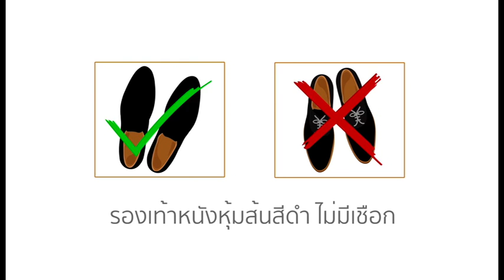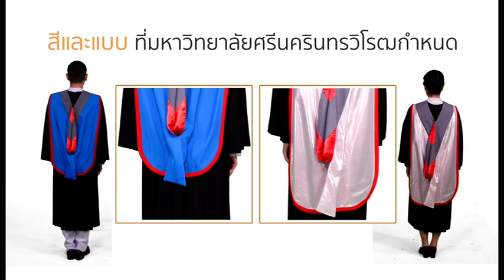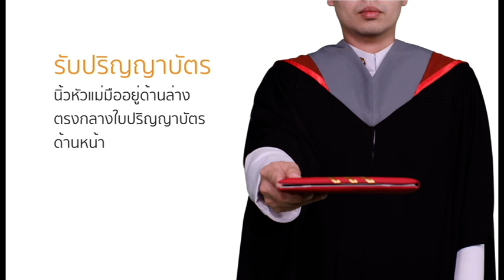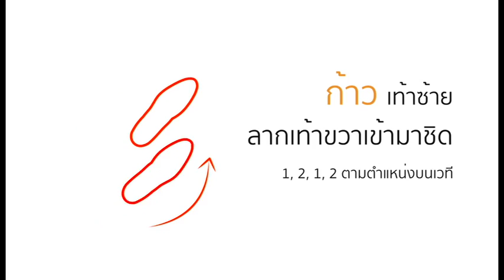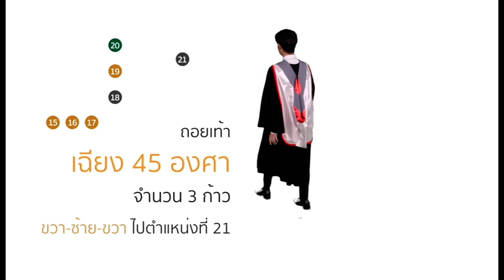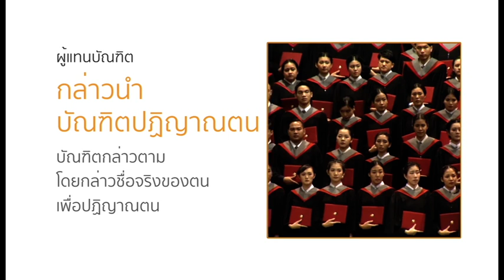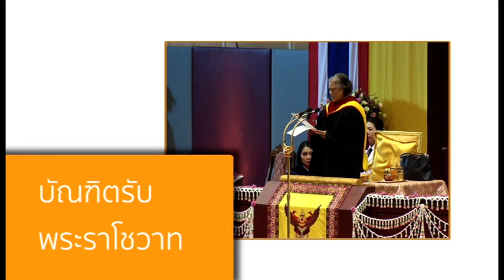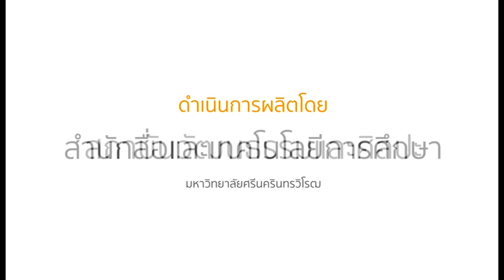ข้อกำหนด และสิ่งที่ควรปฎิบัติ รับปริญญา60 มศว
การอัพโหลดนี้ทำเพื่ออำนวยความสะดวกให้แก่บัณฑิตที่จะเข้าร่วมพิธีรับปริญญาบัตร2560 ได้เข้าถึงสื่อระเบียบการ และการฝึกซ้อมการรับปริญญาเท่านั่น

หากการอัพโหลดนี้ ได้ละเมิดข้อบังคับ หรือกฎระเบียบใดๆ
สามารถแจ้งลบ หรือระงับการเผยแพร่ได้ทันที